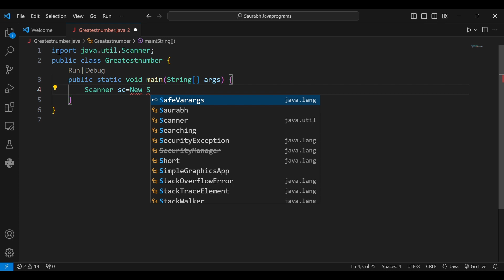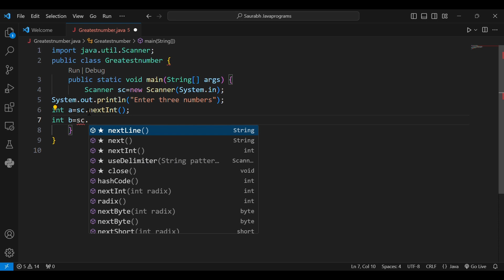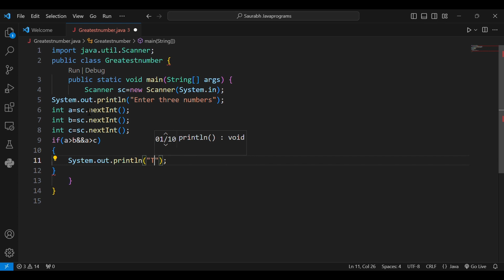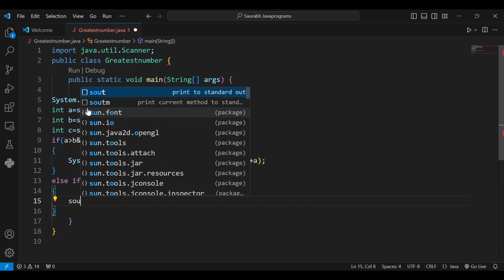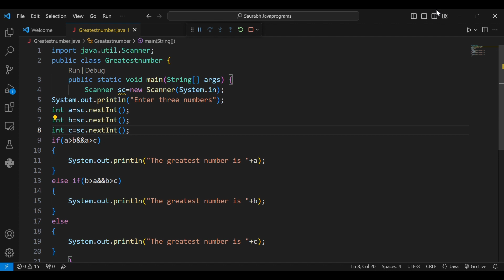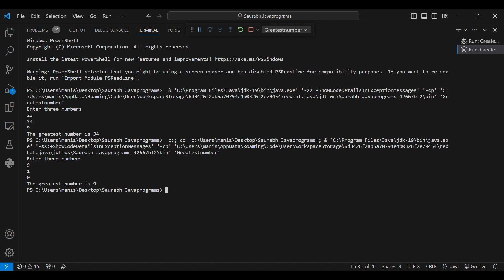How to find greatest number program in java. how to find greatest number . variable academy. java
How to find greatest number program in java. greatest number program . programming in java . codding in java .

               Variable Academy